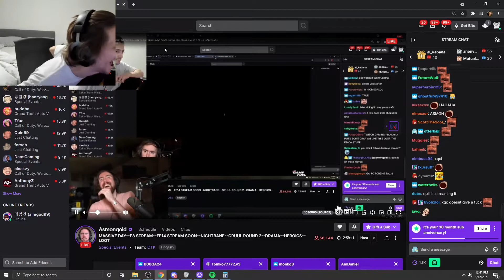xQc and Asmon's streams collides